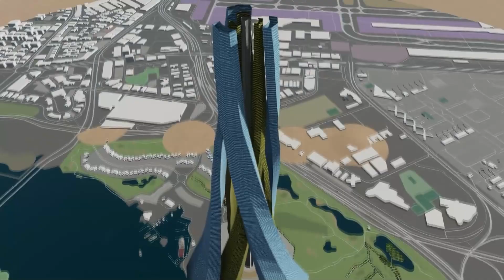What the World's FUTURE Tallest Buildings Will Look Like in 2030?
The future of architecture promises even taller and more innovative buildings, with concepts like the "Ultima Tower" and "Jeddah Tower" setting new records. These futuristic designs will push the boundaries of engineering, creating vertical cities that offer sustainable living in densely populated areas.